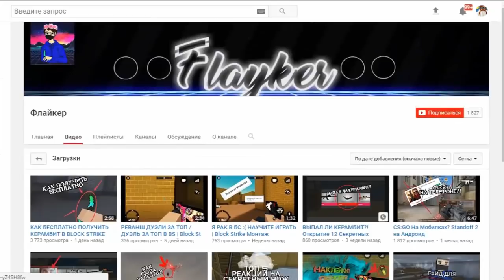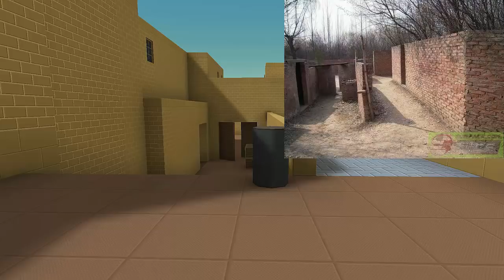БЛОК СТРАЙК В РЕАЛЬНОЙ ЖИЗНИ | BLOCK STRIKE IN REAL LIFE